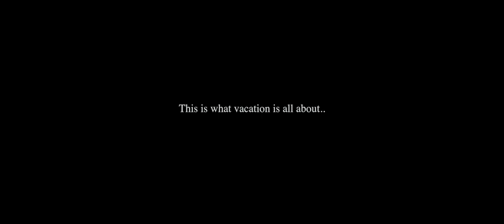This is what vacation is all about | 2 week roadtrip in France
I shot way too much footage during my 2 week vacation in France. I always wanted to tell a story to my audience and not just uploading a montage of cinematic images.

An overview of the places in the video:
Saint guilhem-le-désert
Cirque de Mourèze
Cirque de Navacelle
Sète
Montpeyroux
Canyon du Diable dans les gorges de l'Herault